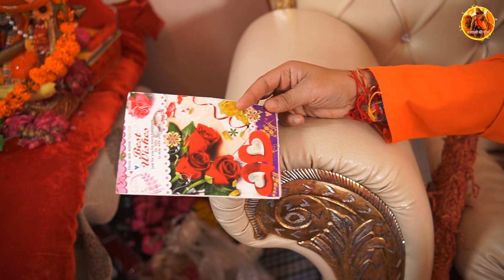Behose ho jati thi Greeting देकर बताया मम्मी को हुआ आराम । Bacche ka Message Guruji ne Padha Darbar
Greeting देकर बताया कि मम्मी को हुआ बहुत आराम ।
Bacche ke Message Guruji ne Bhare Darbar me Padha